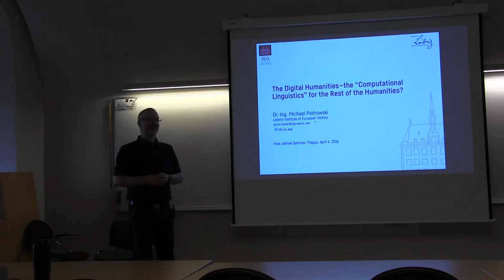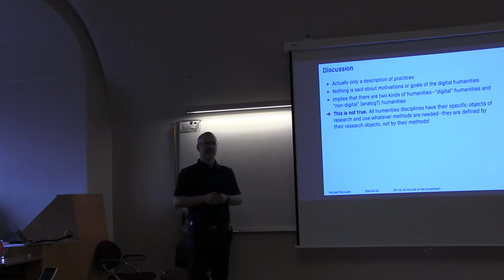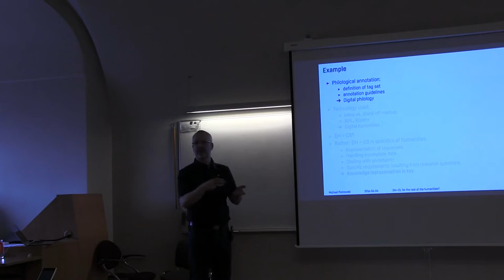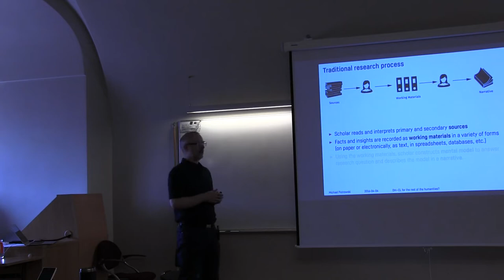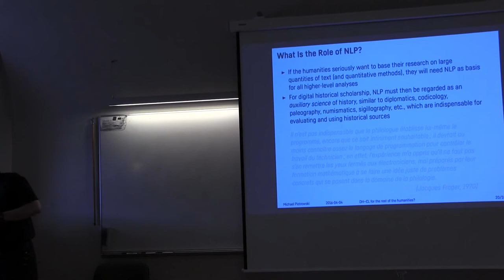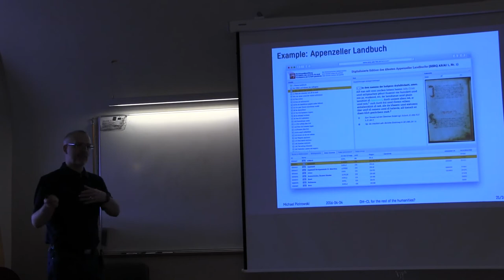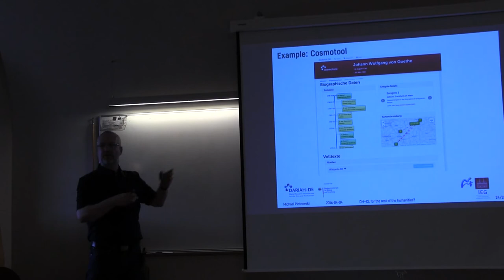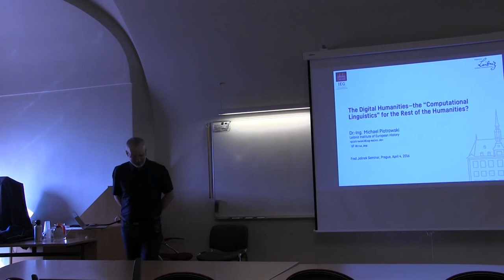The “computational linguistics” for the rest of the humanities? [ FJelinekSeries #22 ]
The digital humanities are all the rage—and scholars, funders, and the feuilleton are debating just what digital humanities are. Many of the definitions revolve around the digitization of sources, the use of quantitative methods, fancy visualizations, and “big data.” However, there is very little talk about what the goals of using computers in the humanities are. Are the digital humanities merely about accelerating research, or can they actually advance scholarship?
Compared to other humanities disciplines, linguistics has had a head start when it comes to the use of computers, and—as a computational linguist—I think it is instructive to consider the example of computational linguistics when discussing the digital humanities. In view of this, I believe it is not the application of tools, but rather the introduction of formal modeling into humanities research that will actually advance scholarship.

In this talk, I will discuss the role of modeling for the advancement of the humanities and some of my own work at the Leibniz Institute of European History on controlled vocabularies and the application of Semantic Web technologies for historical research.